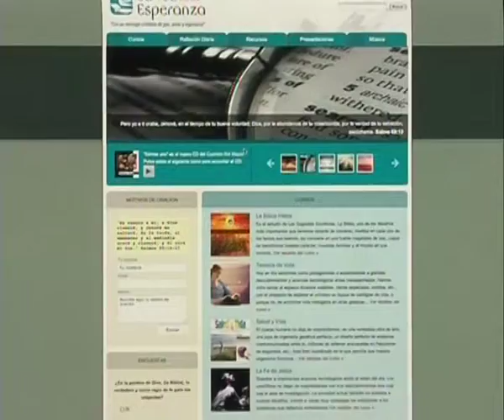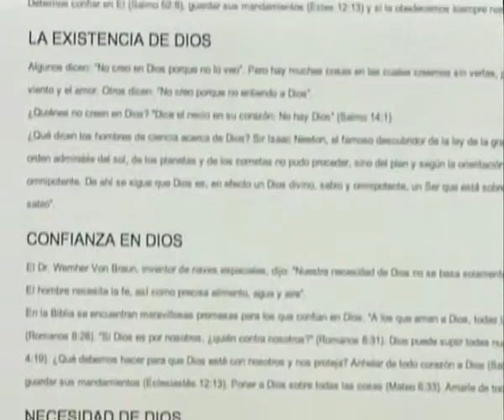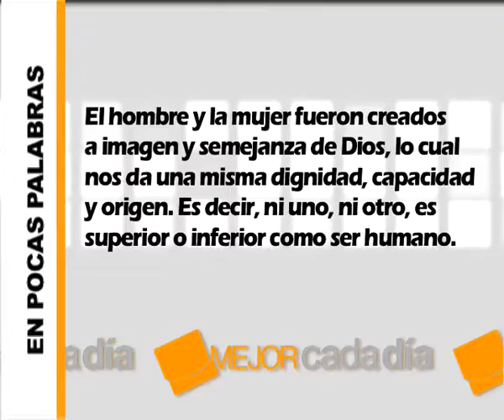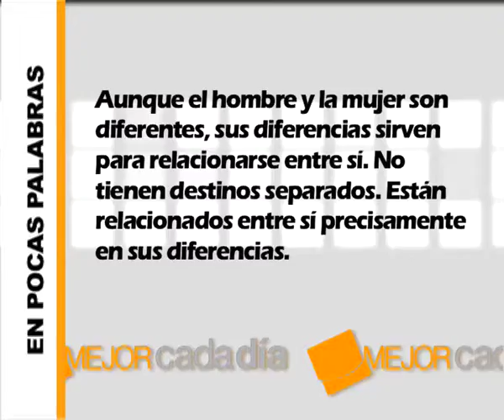Mejor cada día 7x04 - Hombre y mujer diferentes y complementarios